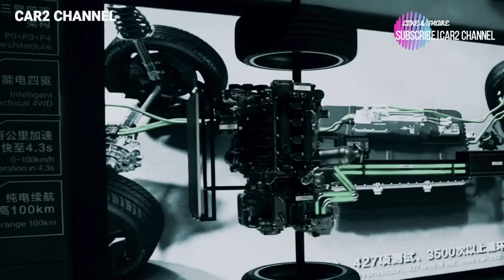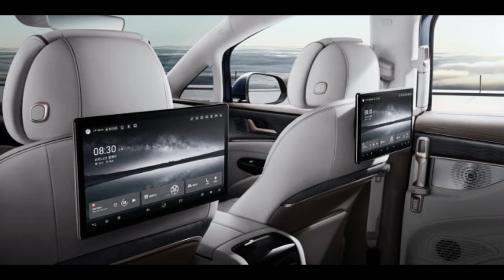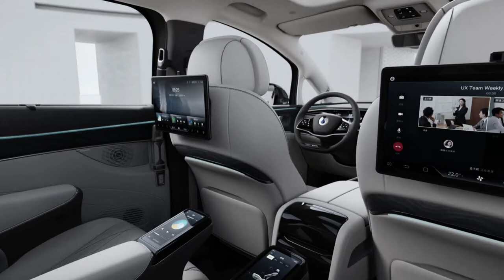BYD-Mercedes Didukung Denza D9 Electric MPV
Setelah berbulan-bulan video teaser dan spy shot, Denza secara resmi meluncurkan model keduanya, MPV D9.
Dalam beberapa bulan terakhir, kegembiraan telah meningkat karena produsen mobil Cina lainnya bersiap untuk membawa MPV listrik ke pasar, dan D9 tidak mengecewakan.

Mengenakan gril raksasa de facto dan berukuran panjang 5,25 meter, D9 tidak mengecilkan warna ungu. Desainnya yang berani mewakili kepercayaan diri dan tujuan baru sejak Mercedes-Benz mencairkan sahamnya di merek awal tahun ini, mengurangi kepemilikannya di JV dengan BYD dari 50% menjadi 10%.